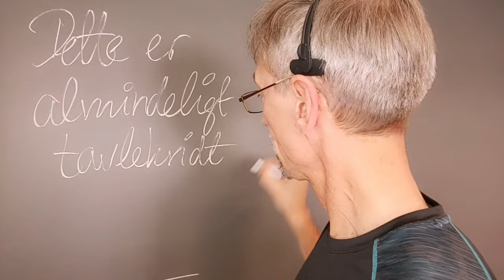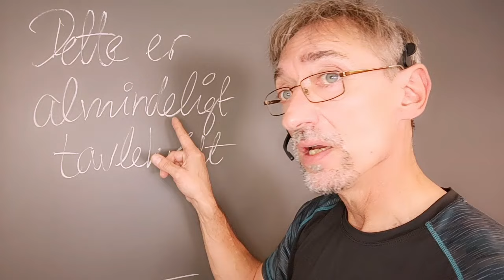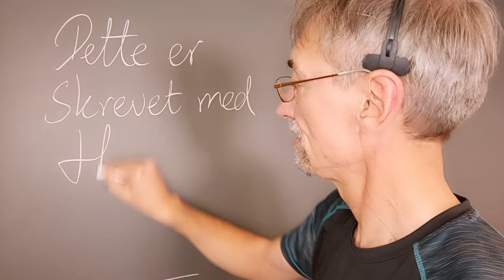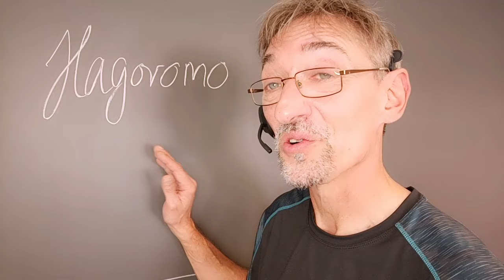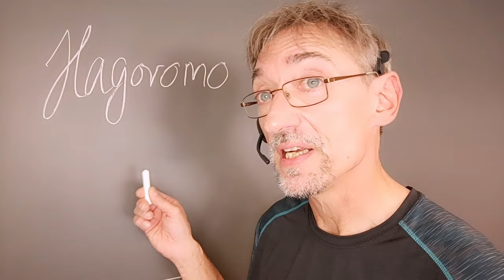Valberg, - nu med Hagoromo kridt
I denne video sammenligner jeg almindeligt tavlekridt med det såkaldte Hagoromo tavlekridt,
der produceres i Korea efter en japansk opskrift med hemmelige ingredienser.
Hagoromo kridtet tilhører efter min personlige mening toppen af kridtets superliga.
Jeg har ikke modtaget gaver af nogen art ej heller betaling for at lave denne video.

Jeg siger i videoen, at produktet markedsføres som kridtets Rolls-Royce, - det er min personlige fortolkning af firmaets produktbeskrivelse (de bruger ikke selv ordet "Rolls-Royce").
Fabrikanten skriver blandt andet på deres hjemmeside om Hagoromo kridtet:
"It is light and draws very smootly. With clear color and great visibility. It makes students more concentrated. It erases very well and generates little chalk dust. Thin chalks easily breaks and are dumped often. However, Hagoromo Chalk is thick and long so that it is very efficient from an economic standpoint. It is also easy to hold and well coated, causing no chalk dust on your hand. Hagoromo Chalk is highly dense and consumed very slowly."